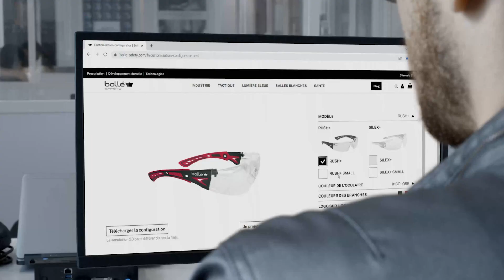Customisable Eyewear to Elevate Your Brand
Create unique PPE eyewear in seconds with our user-friendly online tool